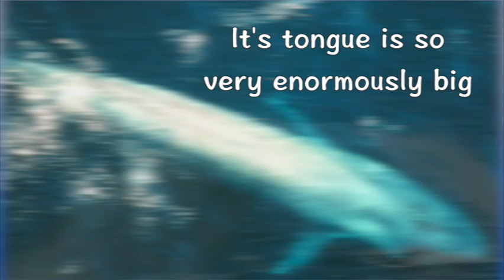SO BIG! BLUE WHALE! ! by Birdsong and the Eco Wonders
Companion lessons:
"So big! Blue whale! It's the biggest whale in the sea!"  Learn about the largest animal on the planet, the blue whale, in this fun, fact-filled, sing-a-long video for kids by BIRDSONG and the ECO-WONDERS.  Featuring the song  "So Big! Blue Whale!"  from our CD "IF I WERE A FISH and Other Ocean Songs for Kids," this musical tribute to the world's largest animal captures the enormity of this creature and includes blue whale footage, NOAA photos and performance snippets of Birdsong and the Eco-Wonders. This video also includes most of the song lyrics so that children can learn, read and sing along with Birdsong.  "So Big! Blue Whale!" is one of a growing collection of animal songs for kids by BIRDSONG AND THE ECO-WONDERS.

Then find us on your favorite streaming platform and add us to your playlist!